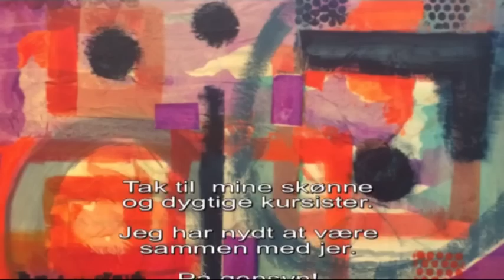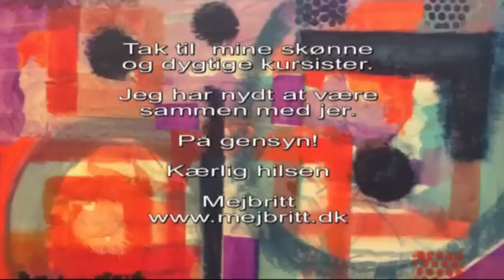Udtalelser om malekurset hos Mejbritt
Det er så sundt. at hengive dig til det kreative univers gør dig glad.